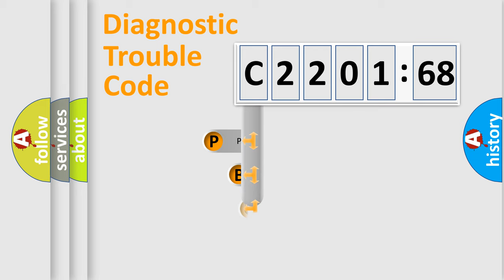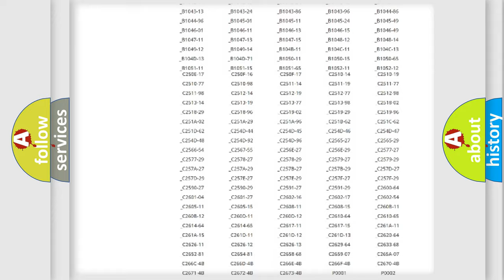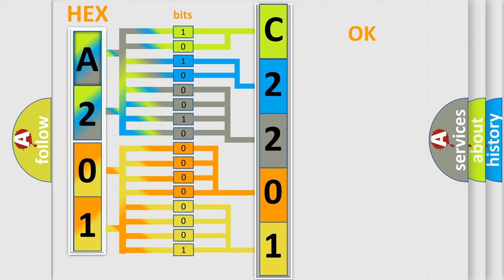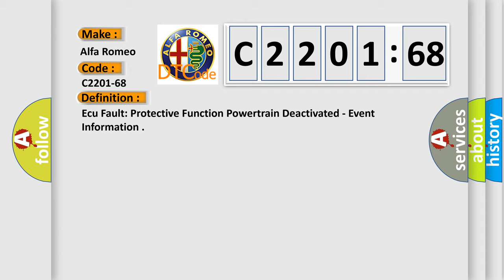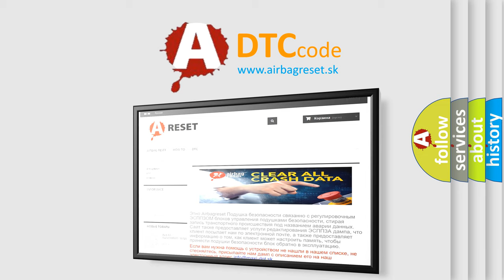DTC Alfa-Romeo C2201-68 Short Explanation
Contents:
0:21 Basic DTC analysis according to OBD2 protocol standard.
1:48 Insight into programming
2:58 A diagnostically understandable description of the Diagnostic Trouble Code
3:05 Basic error definition

Make:
Alfa Romeo
Code:
C2201-68
Definition:
Ecu Fault: Protective Function Powertrain Deactivated - Event Information
Description:
This DTC is informational only. This DTC should be set along with other DTCs.
Failure Type:
Event Information